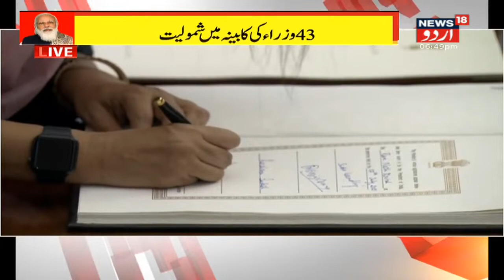Darshana Vikram Jardosh from Gujarat take oath as Union Minister of State |PM Modi Cabinet Expansion